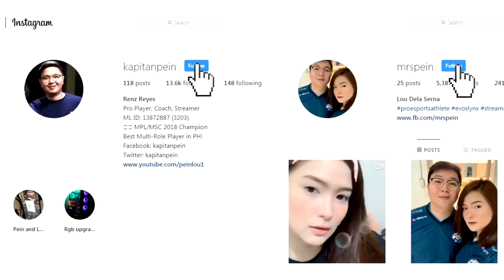TEAM PEIN VS TEAM NADINE!! MLBB LIGA2KONTRABIDA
Chin Valdez + Lex Aetherna VS Pein + Hypebits
with nadine lustre and fans

HELD AT MOA MUSIC HALL! MAGKAKAALAMAN NAA!
LET’S GOOO!!